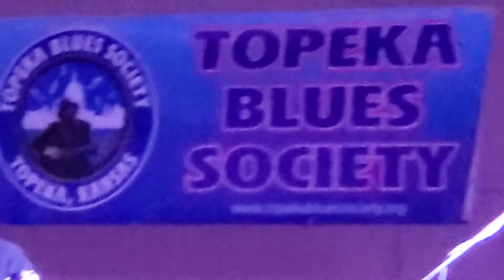Mark and the Sharks